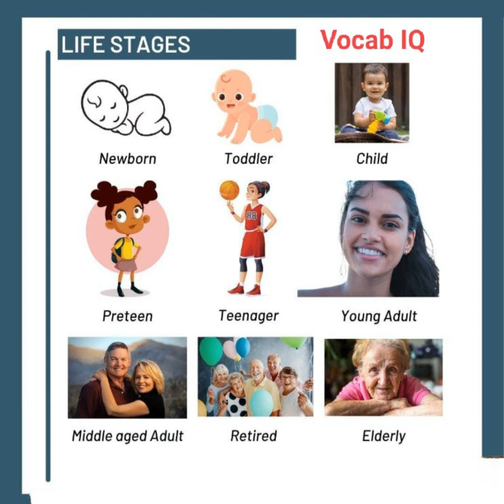Life Stages ❤️😍 नवजात बच्चा से लेकर बूढ़ा तक ❤️😍